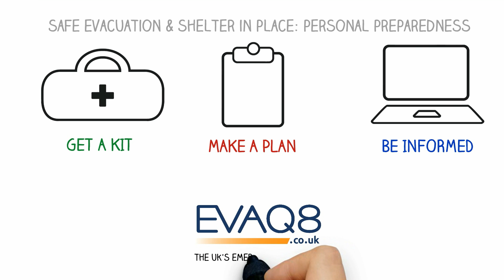Why do I need a Grab Bag? Safe evacuation | EVAQ8.co.uk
Personal Preparedness is easy: get a kit, make a plan, be prepared
Short animation clip about why you need a Grab Bag.